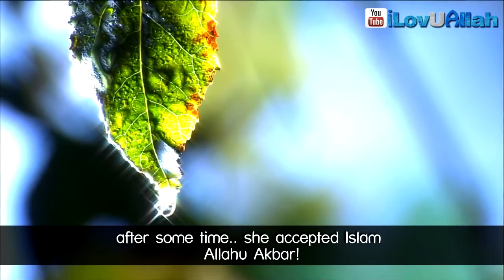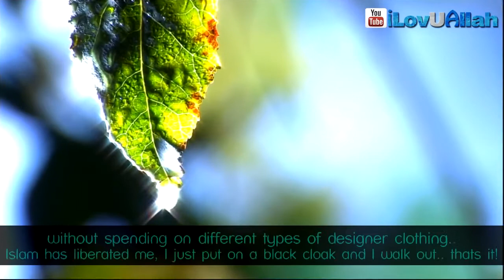You Will Change Your Life After Watching This Video | Life Changing Story ᴴᴰ